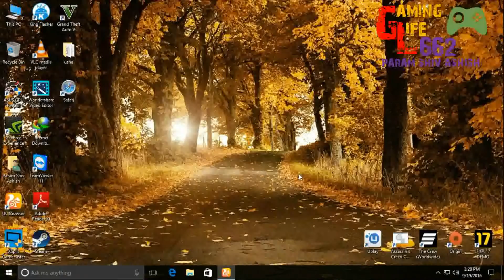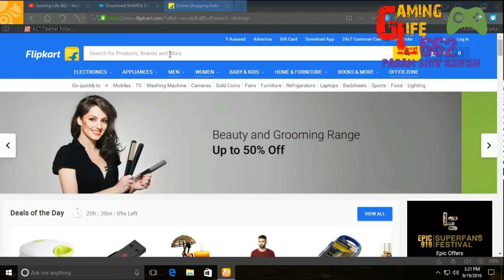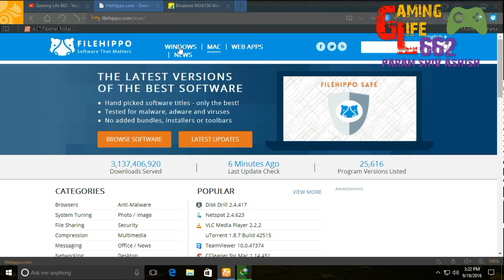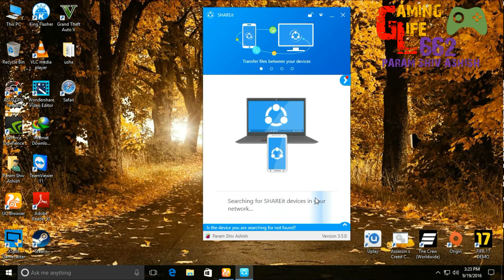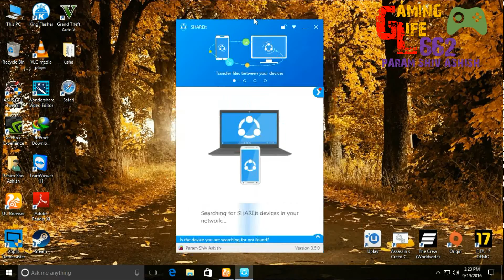Download SHAREit for pc and mac 2016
windows